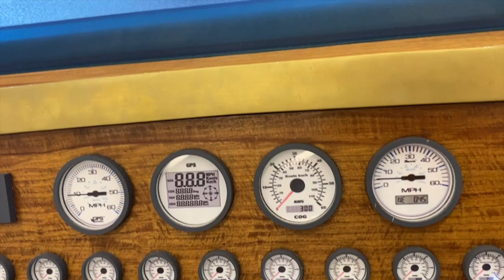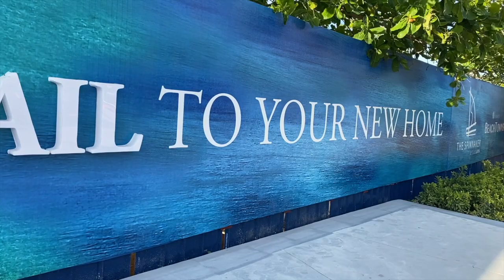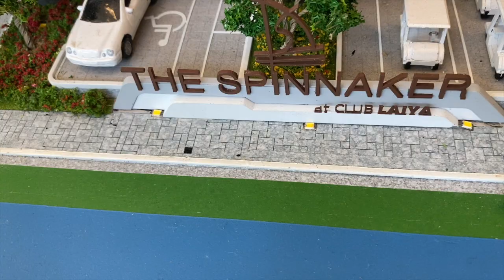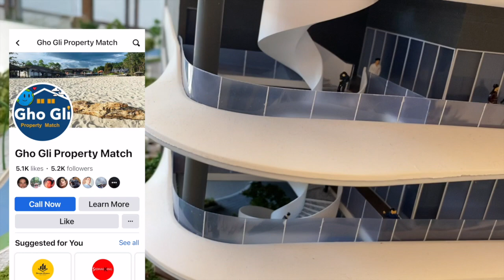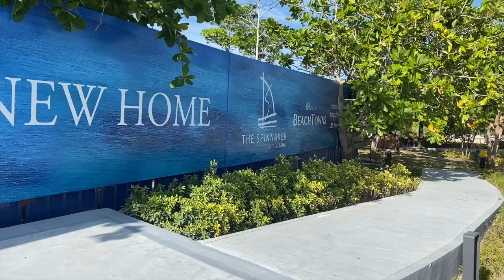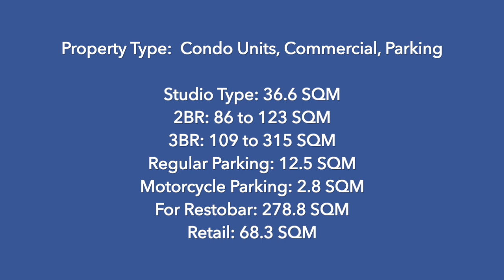Sustainable Beachfront Property in Laiya San Juan Batangas - The Spinnaker at Club Laiya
The Spinnaker is a low-density 22-storey structure offering distinctly curated units facing the sea of Laiya. Named after a special boat sail, it is set to carve the sky as the anchor point and unique architectural landmark at Club Laiya.

Club Laiya is a master planned beachside commercial and residential estate in Laiya San Juan Batangas. A luxury-in-paradise incarnate, property owners and investors have options to own their second home or a rest house by the beach, an exquisite condo unit, or open up commercial businesses for the tourist market.

- Literally beachfront
- Unwind all year round and breathe in that fresh for Physical Wellness
- You have the option to rent out your unit as Airbnb if not in use
- Enjoy nearby top hangout destinations

🏠 Available Units at The Spinnaker
a. Commercial Unit for Restobar: 278.8 sqm
b. Commercial Unit for Retail: 68.3 sqm
c. Studio Type Units: 36.6 sqm
d. 2-BR Units: 86-123 sqm
e. 3-BR Units: 109-315 sqm
f. Regular Parking: 12.5 sqm
g. Motorcyle Parking: 2.8 sqm

💰 Payment Terms
C. End-user Financing: 35% DP payable in 48 months; 65% balance thru bank financing or lumpsum

LTS No.: 0000451
Certificate of Registration No.: 0000446

Joan Mercado
Landco Pacific Sales
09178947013 (Mobile, Viber, WhatsApp, Telegram)

PRCREB# 0033971
DHSUD OR# 06967509

Credits to Giorgio Di Campo for the music
APOLLO THEATRE